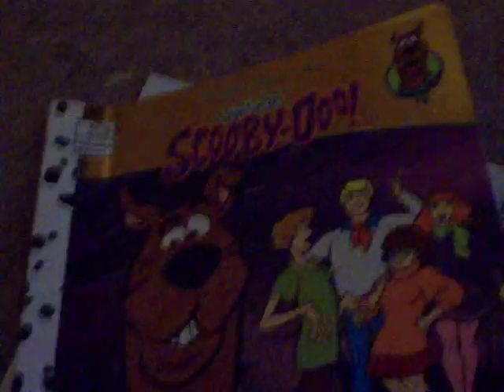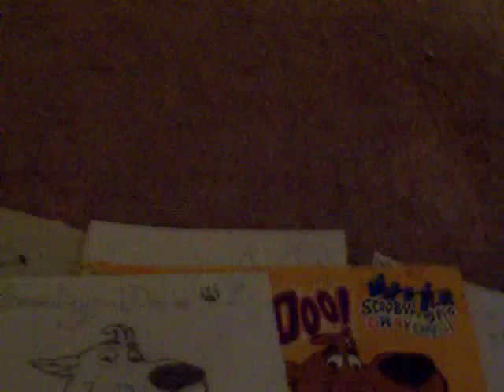You Compare My Drawings, Part I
In this video, I show you the coloring books that I got my drawings from...let me know if you like my drawings...please rate this video and comment..thanks!